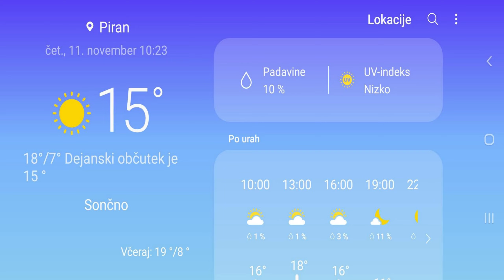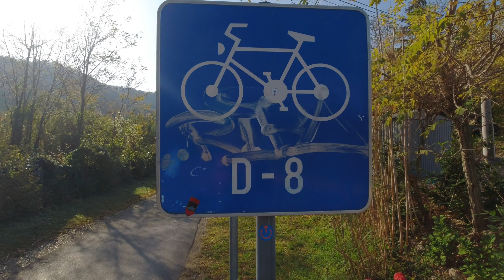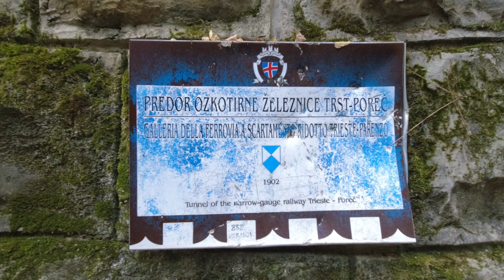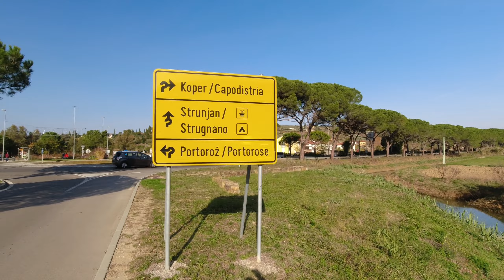Kaj je najosnovnejše bistvo kolesarjenja?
En krajši video o tem, kaj je bistvo kolesarjenja.

Ljudje lahko najdejo zelo veliko izgovorov, zakaj ne morejo na kolesarjenje.

En razlog je brezglavo nakupovanje opreme, ko nekomu vedno manjka samo še nekaj, preden gre lahko na kolesarjenje. Na koncu leta je omara polna opreme, kilometrov v statistiki pa ni.

Drugi razlog in priljubljena tema vsake debate je vreme. Nekateri se obnašajo, kot da so z drugega planeta. Pri 22°C jih zebe, pri 24°C pa jim je že vroče.

Tretji izgovor je kolesarska infrastruktura in preveč prometa. Živimo v zahodni Evropi, enem od najbolj urejenih koščkov sveta. Vedno se najde lahko kakšna prazna cesta.

Bistvo kolesarjenja je to, da spravimo svojo zadnjico na kolesarski sedež in začnemo goniti!

Glasba:
YouTube Library